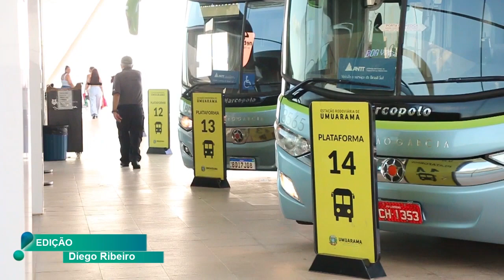COM AS FESTIVIDADES DE FINAL DO ANO MAIS DE 35 PESSOAS DEVERAO PASSAR PELA NOVA ESTACAO RODOVIARIA